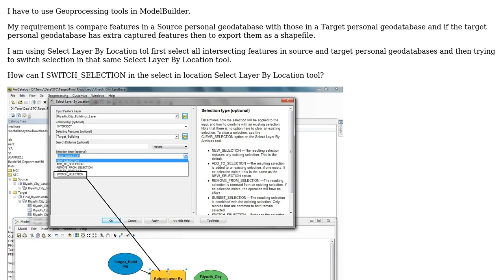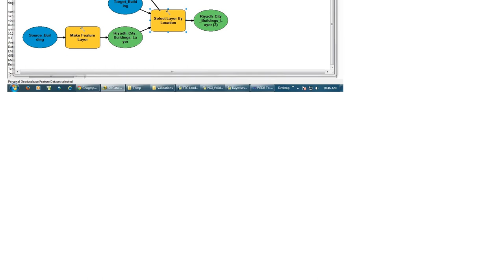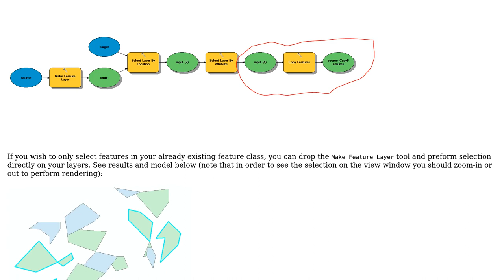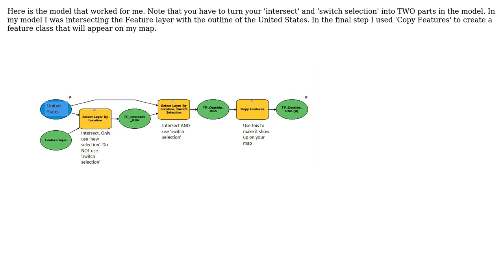GIS: How to SWITCH_SELECTION after Select Layer By Location in ModelBuilder? (2 Solutions!!)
GIS: How to SWITCH_SELECTION after Select Layer By Location in ModelBuilder?

With thanks & praise to God, and with thanks to the many people who have made this project possible! | Content (except music & images) licensed under CC BY-SA | Music | Images & others | With thanks to user WolverineTime user SATYA user PolyGeo user dof1985 and the Stack Exchange Network Trademarks are property of their respective owners. You are responsible for your own actions.